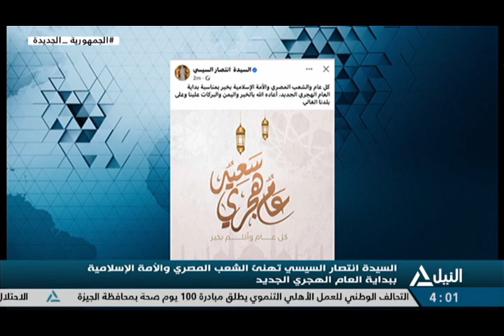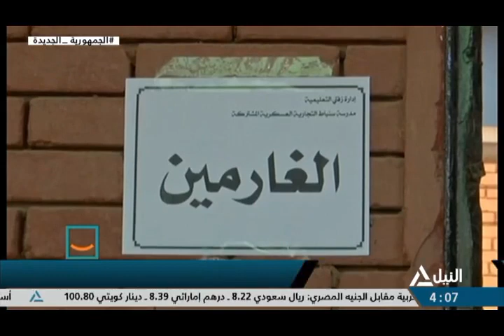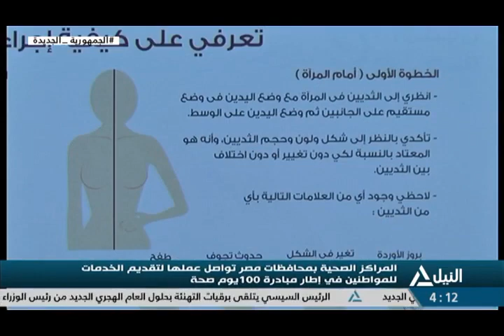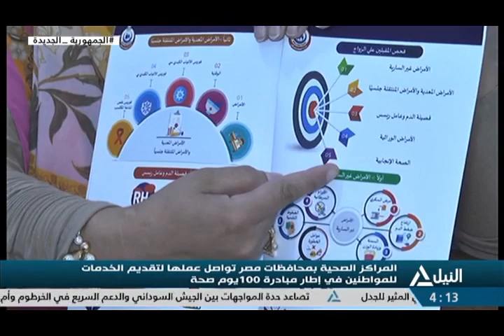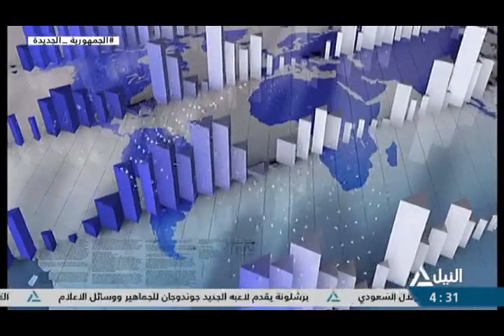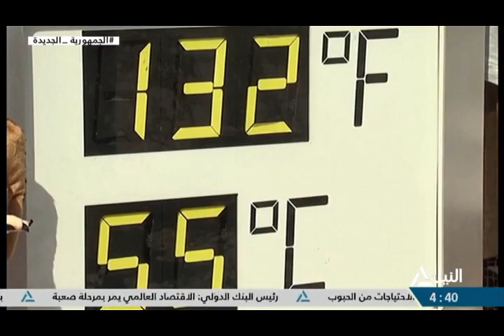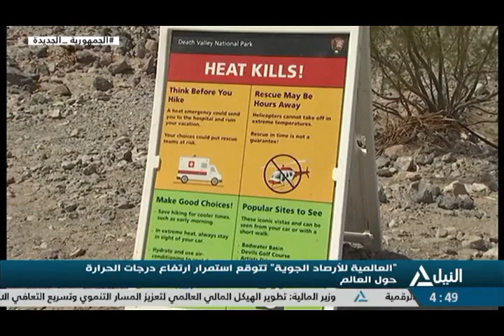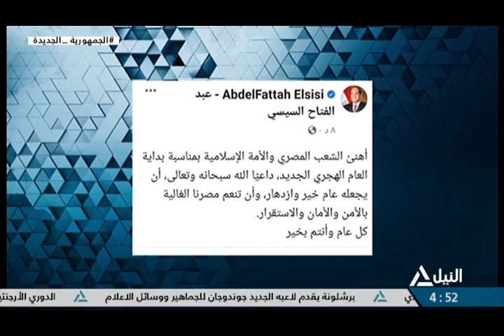بانوراما النيل الرابعه عصراً 18-7-2023